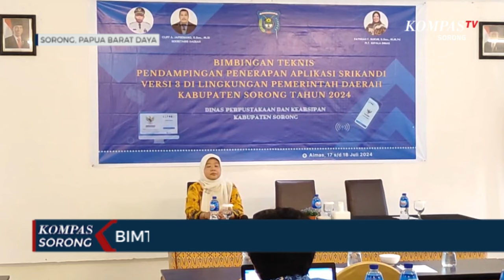Bimtek Aplikasi Srikandi, Tingkatkan Sistem Kearsipan di Kabupaten Sorong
SORONG, KOMPAS.TV - Bimtek yang berlangsung di Aimas, Kabupaten Sorong Rabu (17/7/2024), ini diikuti 64 peserta dari 32 OPD di lingkungan pemerintah Kabupaten Sorong, terdiri dari 1 admin OPD dan 1 pencatat surat.

Kepala bidang pengelolaan kearsipan dinas perpustakaan dan Kearsipan Kabupaten Sorong, Naomi Nato mengatakan, bimtek tersebut agar para asn di lingkungan daerah pemerintah Kabupaten Sorong memahami dan siap dalam penerapan aplikasi Srikandi versi 3 di OPD masing-masing.

Aplikasi ini dibutuhkan karena berkaitan dengan pengarsipan dan bukti proses administrasi di pemerintah baik di tingkat pemerintah pusat sampai ke daerah.

Bimtek ini juga menghadirkan narasumber dari Arsip Nasional Republik Indonesia atau, dengan materi berupa teori dan praktek aplikasi srikandi versi 3.